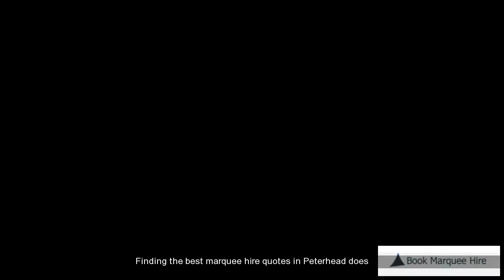Cheap Marquee Hire Peterhead